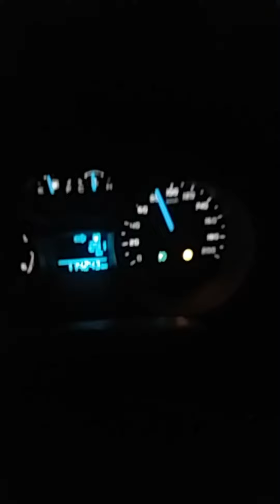Ford ranger t6 xlt 2.2 manual fault powertrain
Mudah2an sukses.tiada misin digno.terpaksa buat manual mengikut pengalaman orang yang sudah melaluinya.pembersihan sensor2 yang boleh di capai.penapisan udara di bersihkan
Disel filter di ganti.saluran getah intercooler koyak atau pecah pun tiada akhirnya di lihat intercooler pula yang bocor.dengan kekuatan wang yang ada telah di tampal.mendapat maklumbalas dari kawan2 tampalan di buat tidak tahan.expiremnt on.

Penemuan mendapati
-turbo leaking perlu di ganti atau di baik pulih ganti kit
-intercooler pecah perlu di ganti.kekangan kewangan hanya di buat pembaikan bahagian yang bocor di tampal sahaja.